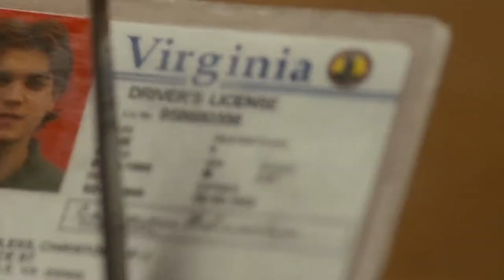Into The Wild || Best Unsaid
There is a pleasure in the pathless woods,
There is a rapture on the lonely shore,
There is society, where none intrudes,
By the deep sea, and music in its roar:
I love not man the less, but Nature more   (Lord Byron)

By BARNEY.

Song: Best Unsaid
Artist: Michael Brook
Fandom: Into the Wild
Software: Sony Vegas Pro 12